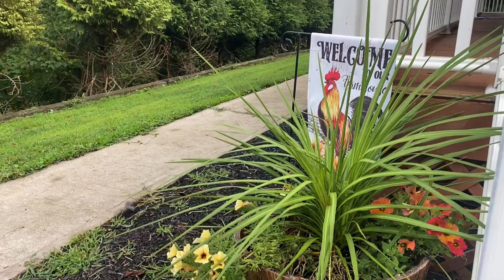#263 Hard leaning Tree removal.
On todays episode I take on a back setting/ leaning elm tree and use plunge cut and wedges to fell it in the right direction.